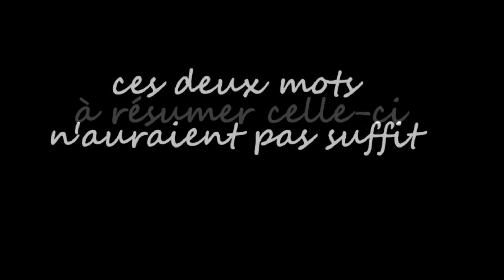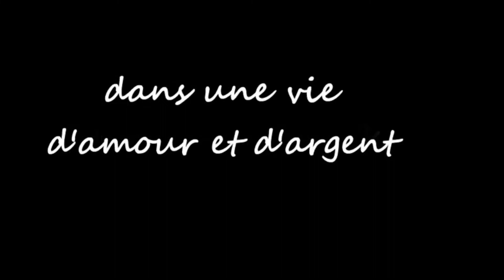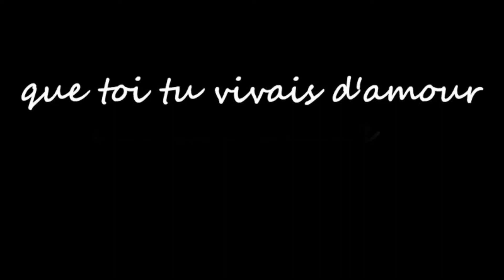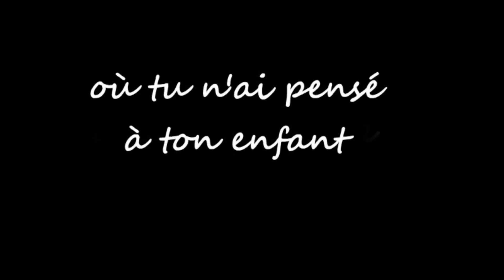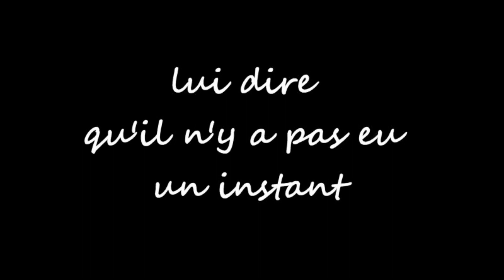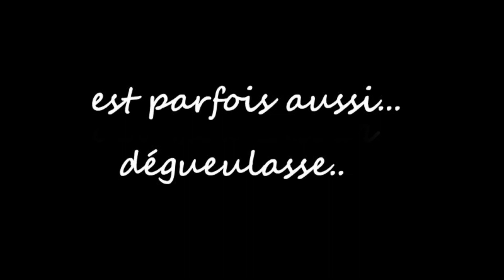ton hirondelle - N@rdos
Tu aurais voulu dans son berceau
Déposer deux petits mots
Lui dire que loin de tes ailes
Elle est toujours ton hirondelle

Mais ta vie était trop moche
Pas envie qu'elle s'y raccroche
Deux mots n'auraient pas suffit
A résumer celle-ci

Tu pensais qu'avec le temps
Dans une vie d'amour et d'argent
Elle t'offrirait son pardon
comprendrait ton abandon

Comment te douter alors
Qu'elle n'aurait que pour décor
Que les murs de foyers
Que les murs qu'elle fuguait

Déposer ces deux petits mots
Lui dire qu'il n'y a pas un instant
Ou tu ne penses à ton enfant
Mais que la vie hélas
rime aussi avec... dégueulasse

La peur qu'elle te méprise
Que de bonnes gens lui disent
Que toi tu vivais d'amour
Mais des hommes de tous les jours

Comment pouvais tu savoir
Qu'elle aussi un soir
A vécu dans la violence
La fin de son innocence

Et que depuis son regard
N'a plus le même regard
Et que depuis dans son cœur
Tous les hommes l'écœurent

(Refrain)

Savoir qu'elle n'a jamais su
Que c'est d'amour qu'elle fut conçue
Savoir qu'un jeune militaire
aurait été heureux lui d'être ton père

Et même si pour l'éthique
cet histoire n'est que pathétique
j'irai lui dire que dans ton cœur
il veillait toujours une lueur...

Que tu aurais voulu dans son berceau
elle était toujours ton hirondelle
te dire qu'il n'y a pas eu un instant
Ou tu n 'ais pensé pensé à ton enfant

est aussi...  dégueulasse

auteur compositeur NARDOS
ROCK VAUCLUSE